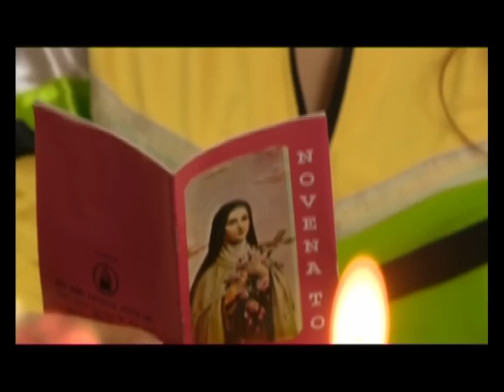Full Episode | MMK "Sulat"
Watch Maalaala Mo Kaya "Sulat" Full Episode here.